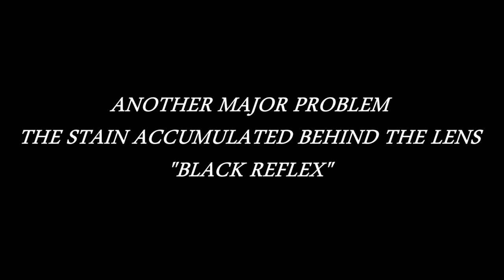HOW TO PROCEED WITH THIS CASE?!!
SINGLE EYED PATIENT
BAD CORNEA
IRIDOSCHESIS
GLAUCOMATOUS
SHALLOW AC LESS THAN 2 mm
IOL POWER CALCULATION +30 D
INTRAOPERATIVE STONY HARD EYE FOLLOWING MINIMAL FLUID INJECTION IN THE AC
RETROLENTAL ACCUMULATION OF THE CAPSULAR STAIN LEADIND TO BLACK REFLEX ( NOTE THE POSTOPERATIVE PHOTO)
BAD CORNEA.